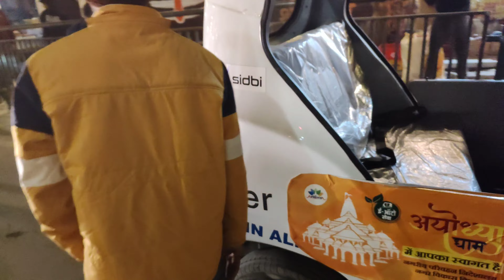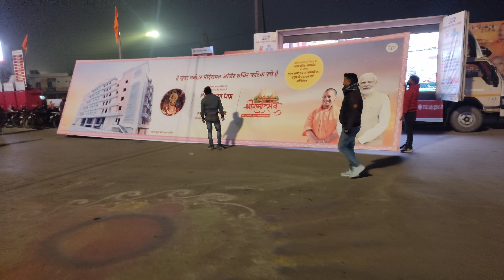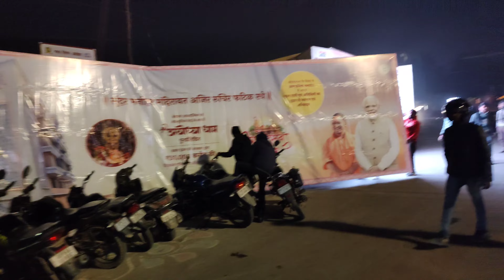Ram Mandir Pran Pratishtha Live/Ram Mandir Ayodhya Live/Ram Mandir Live/Ayodhya Ram Mandir Live/Ram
ram mandir
ayodhya vlog
ayodhya
ayodhya mandir
ayodhya ka ram mandir
ayodhya news
ayodhya airport
ayodhya railway station
ayodhya tour
ayodhya tourist places
ayodhya ram mandir new update
ram mandir new update
ayodhya vlog video
ayodhya airport update
dharm path ayodhya
ayodhya development
ayodhya work update
dharma path ayodhya
dharma path ayodhya update
dharma path ayodhya night view
ayodhya dharmpath
ayodhya dharmpath marg
ayodhya dharmpath update
ayodhya dharmpath night view
ayodhya dharm path
ram mandir ayodhya dharmpath
ayodhya night view
ayodhya pranpratishtha
ayodhya rammandir new update
ayodhya janmabhoomi path
ayodhya bhakti path marg complete video
lata mangeshkar chowk ayodhya
lata mangeshkar chauraha ayodhya
ayodhya amawa ram mandir
ayodhya ram paidi
naya ghat ayodhya
ayodhya electric bus
ayodhya ram mandir
ram temple
ram temple construction
ram mandir news update
shree ram
jai shree ram
saryu ghat
ayodhya vlog
ayodhya tourist places
up tourism
ram mandir udghatan
ram mandir udghatan ki taiyari
ram mandir udghatan video
ram mandir udghatan ayodhya
ram mandir udghatan news
ram janmabhoomi
ram mandir pran pratishtha
ram mandir new video
ayodhya dham railway station
ram ghat halt railway station
रामकथा संग्रहालय
ramkatha park
ayodhya development project
ayodhya rampath latest update
ayodhya work progress
ayodhya update
ayodhya dharmpath marg latest update
ayodhya airport latest update
ayodhya janmabhoomi path
ayodhya bhakti path marg latest update
अयोध्या
राम मंदिर
अयोध्या राम मंदिर संपूर्ण जानकारी
राम मंदिर अयोध्या संपूर्ण जानकारी
राम मंदिर अयोध्या संपूर्ण दर्शन
राम मंदिर निर्माण
vlog
vlogs
robin rawat vlogs
daily vlog
daily vlogs
new vlog
family vlogs
family vlog
trending
daily vlogger
blogger
vlogger
daily vlogging
tourist places in ayodhya

Lots of ❤️